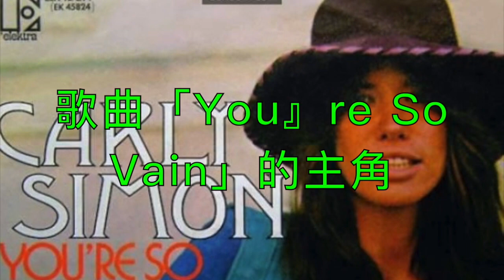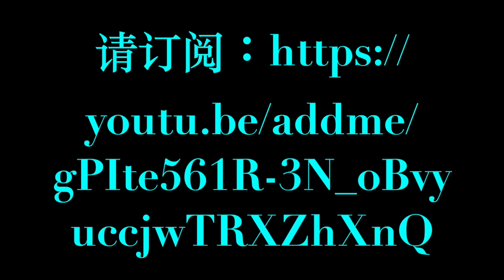10个全世界人都想知道的秘密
10个全世界人都想知道的秘密